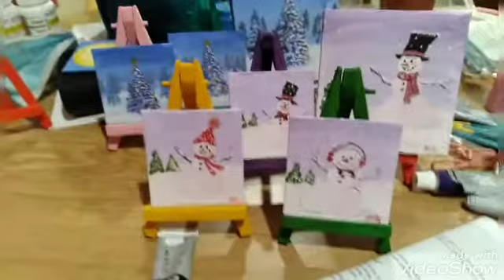Health Update & New Paintings